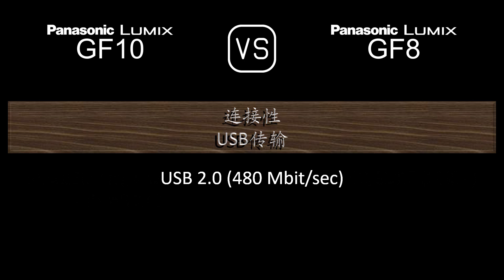Panasonic Lumix GF10 与 Panasonic Lumix GF8 的规格比较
本视频是 Panasonic Lumix GF10 与 Panasonic Lumix GF8 的功能概述和规格比较 (comparison of specifications)，希望对您有所启发。感谢您的支持。

00:24 推出
00:32 机身
00:41 传感器
01:05 图片
01:21 光学与对焦
01:50 屏幕
02:10 摄影功能
03:11 录像功能
03:27 贮存
03:31 连接性
03:59 物理特性
04:20 杂项